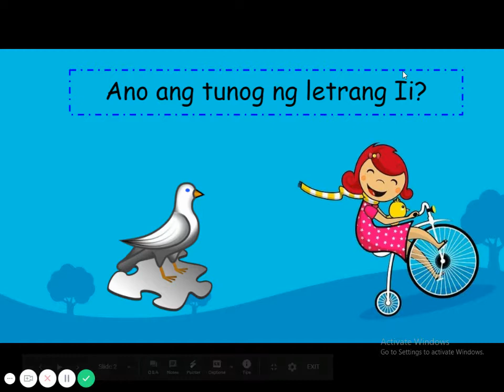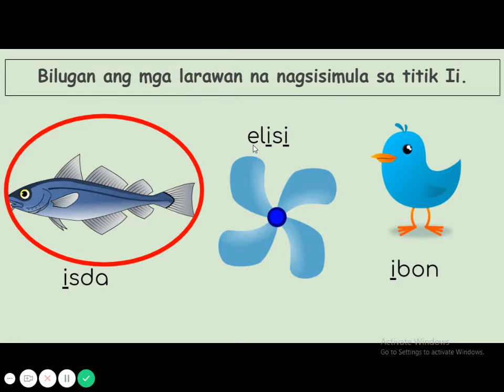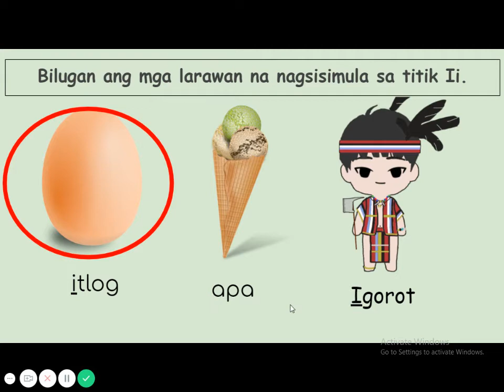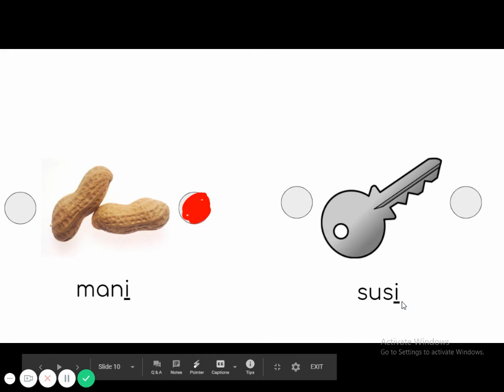Ang Titik Ii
Ano ang tunog ng titik Ii?